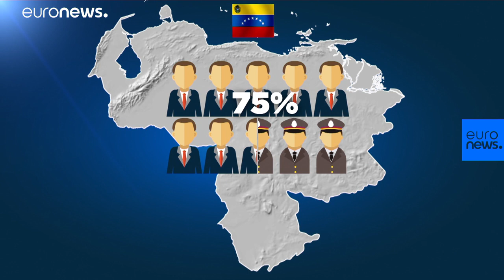Why the army's loyalty is key in Venezuela's crisis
The Chavista leader knows that the military's support is key to keeping himself in power. …